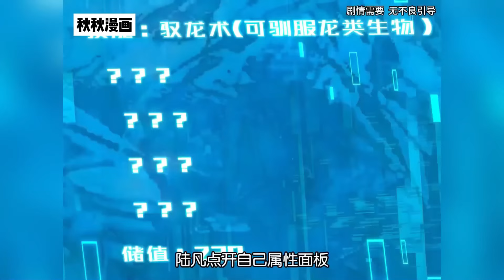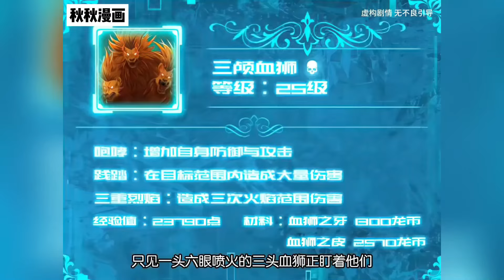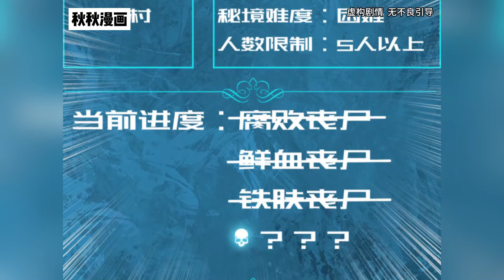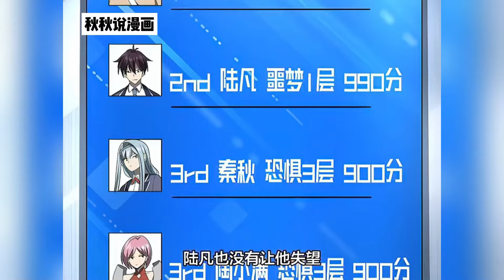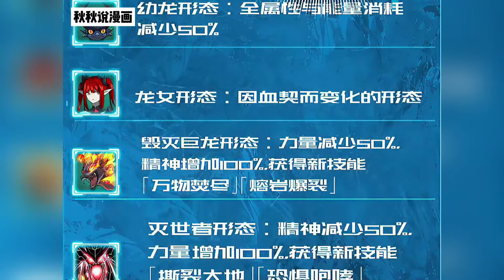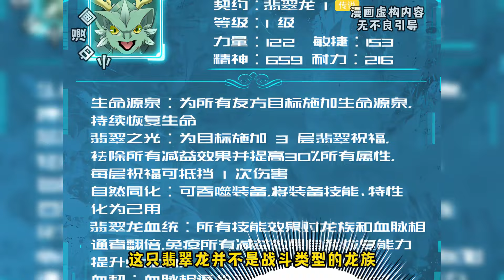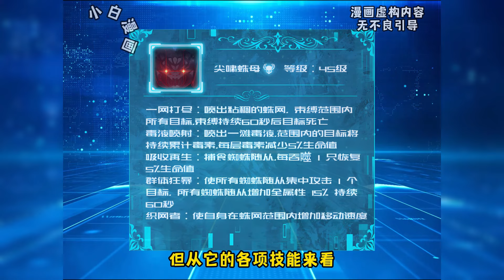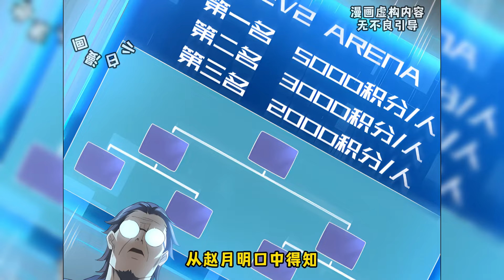【新漫更新】《全民转职：驭龙师是最弱职业？》第1—32合集：游现实相结合，凶兽横行，秘境、副本无数。为了抵御凶兽侵袭，每个人都会进行转职，疯狂升级#漫画解说